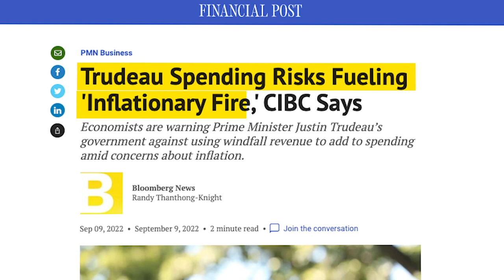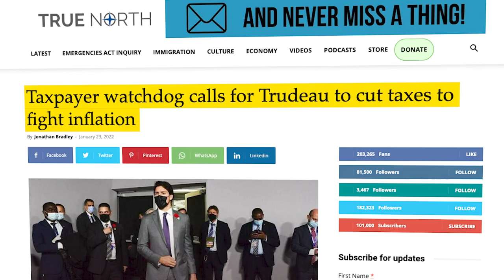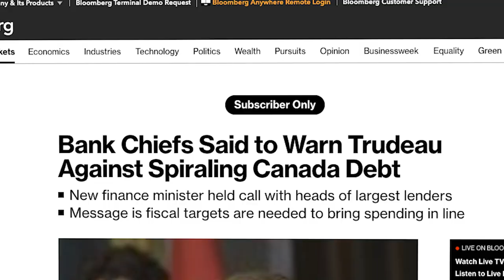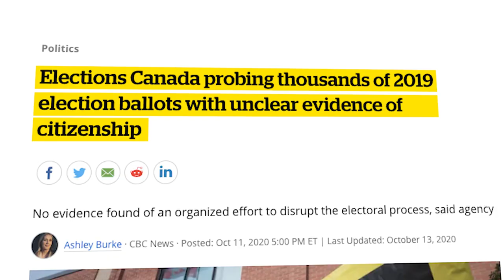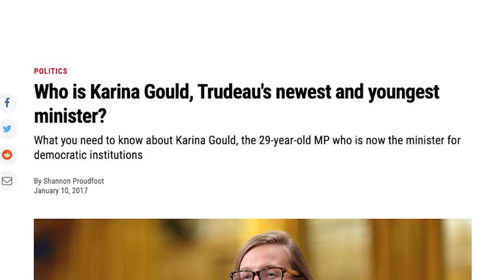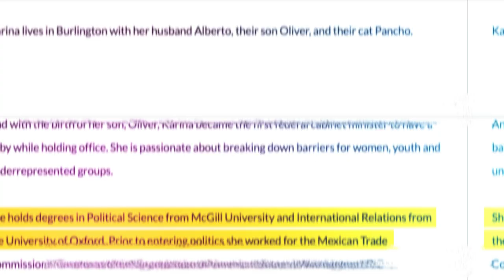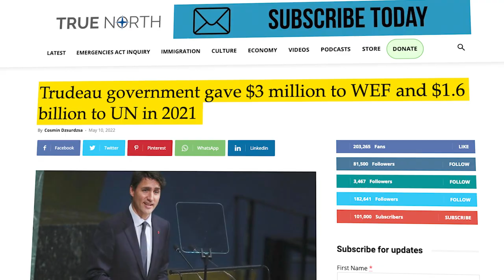TRUDEAU LIBERAL CABINET MINISTER & WEF ACTOR CONFESSES THE PLAN IN 2019 - CANADIAN NEWS MISSED IT.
worldeconomicforum member and Progressive Liberal Cabinet Minister Karina Gould, has been attacking conservatives for spreading misinformation in the house of commons. But many people are questioning whether the conservatives are spreading misinformation, or if the liberals are spreading disinformation on purpose to confuse their constituents.

Karina Gould is no stranger to either spreading misinformation or disinformation. Back in 2019, she lead a discussion on Electoral Cyber security. However, it appeared Karina was unavailing the trudeau government plans to undermine canadian Democracy.